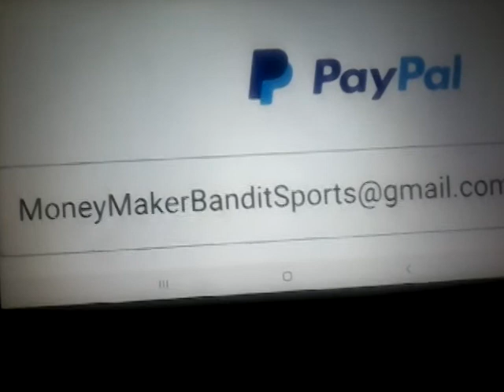MLB Pick - San Francisco vs LA Dodgers Prediction 7/19/2021 Betting Tips and Odds